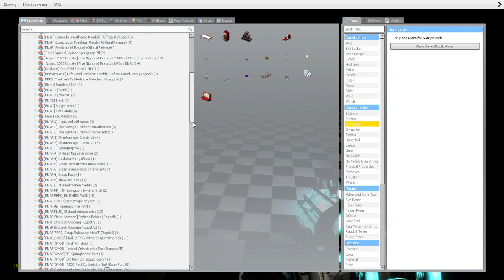Stylized FNAF Prop Everything